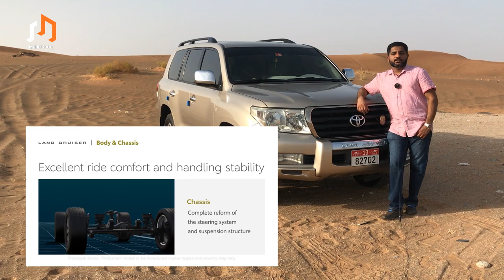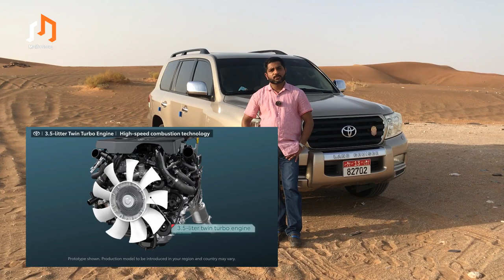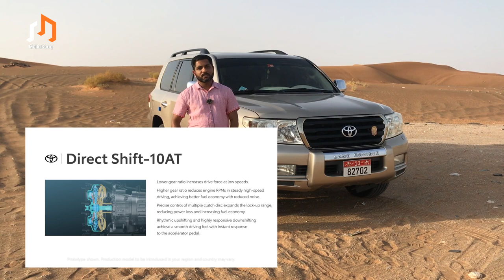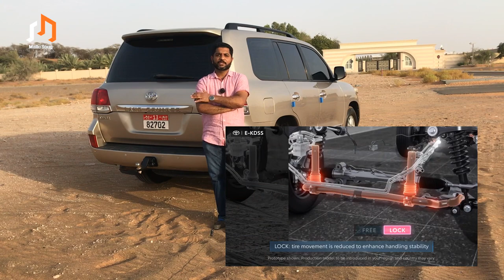About the all-new LAND CRUISER 2022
let's talk about the all-new LAND CRUISER